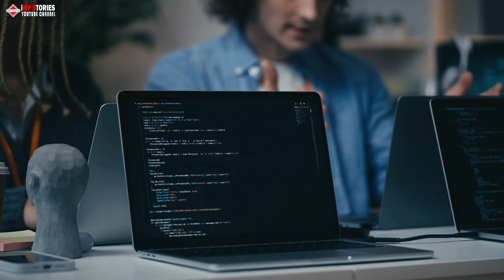The Hilarious Prank These Teens Pulled On Their Mom When She Returned Home After A Week